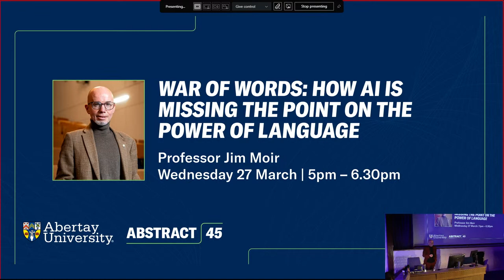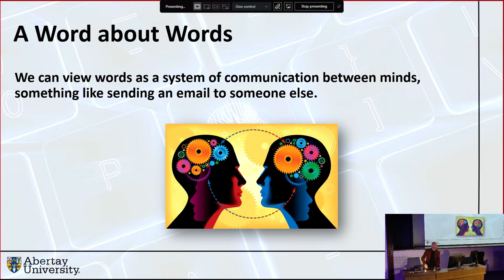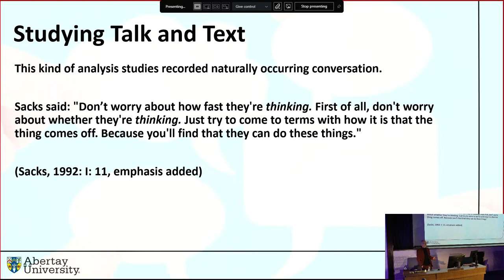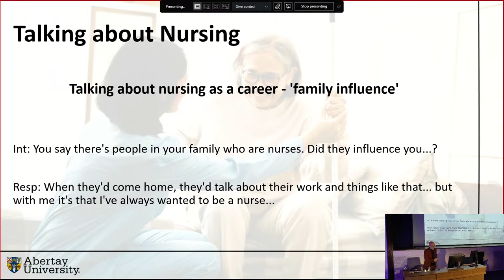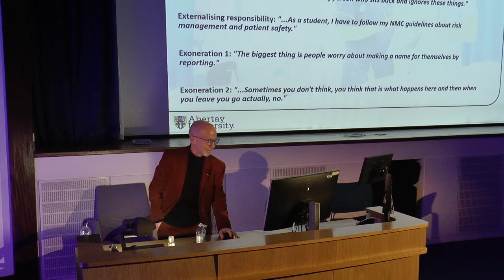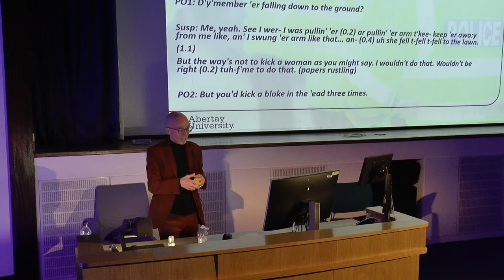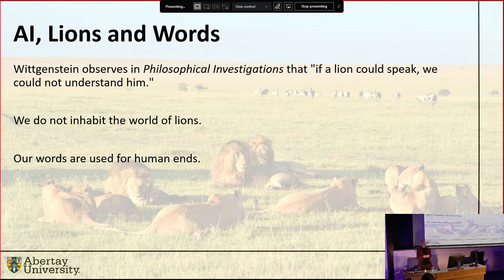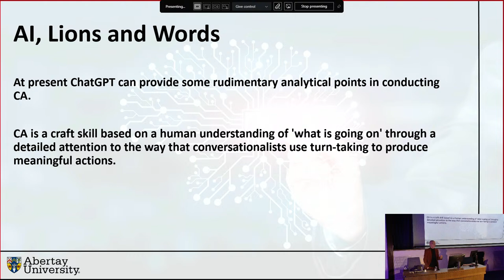War of Words: How AI is missing the point on the power of language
AI large language models like Chat GPT have already changed the game on the use of words. But can a machine ever truly excuse, justify, blame, praise, rationalise or theorise in a way that could mimic or even challenge human capacity?

Covering such topics as how nursing students talk about their career choices and decisions about reporting poor care, through to interactions in medical consultations and police-suspect interviews, and on to examining the nature of the words used in professional reports on equality, diversity, and inclusion issues, this wide-ranging lecture will shed new light on how we communicate and interact.

Putting forward the view that generative artificial intelligence systems fail to use language in a socially productive sense, Jim will argue that there will always be a place for human analysis of our words and the effect they have on society.